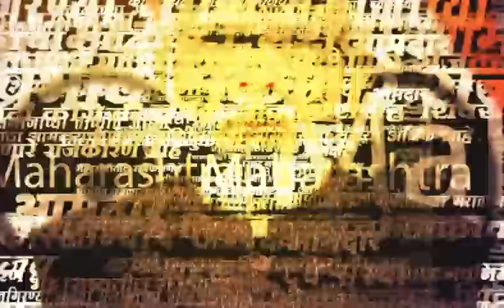मुख्यमंत्री Eknath Shinde राजीनामा देणार? या चर्चावर काय म्हटले Devendra Fadnavis